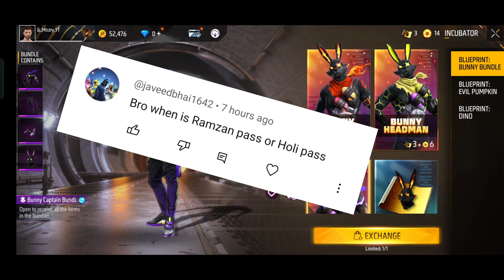Upcoming Events in Free Fire l Free Fire Upcoming Event l FF New Event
new moco store
free fire
ff new upcoming events
new event
upcoming free fire event

Special Tags :-